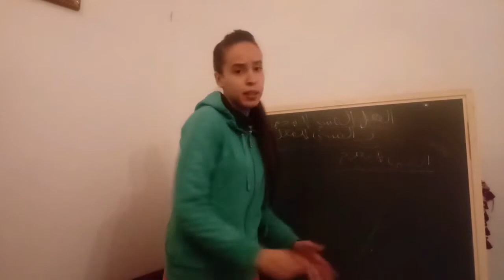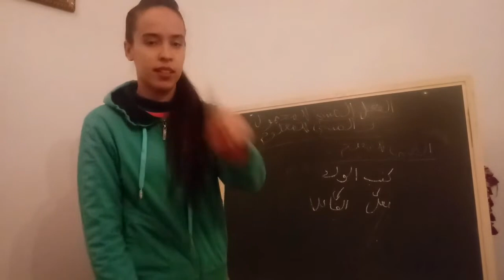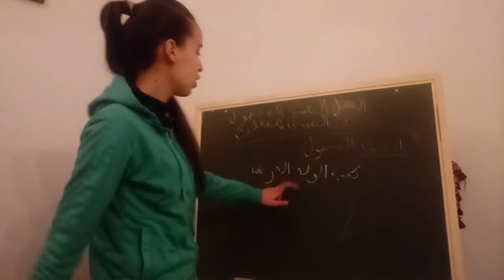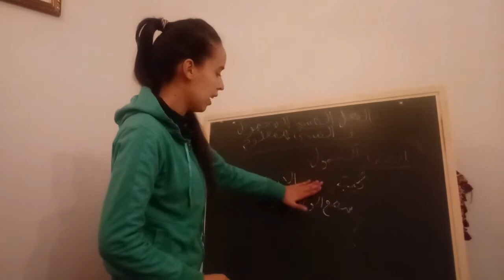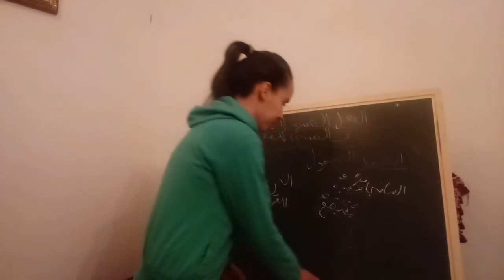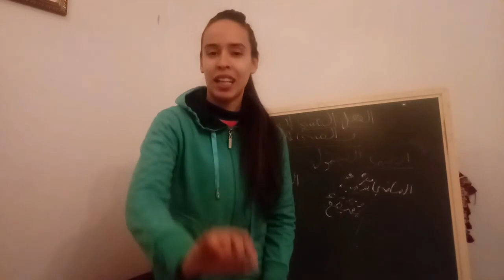المبني للمجهول والمبني للمعلوم أحسن شرح مبسط وسهل في مادة اللغة العربية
كلشي_ساهل 1000مشترك #

دعمنا بالإشتراك وتفعيل زر الجرس اذا أعجبك الفيديو وعملنا في القناة المتنوعة التي تقدم لك مستجدات مستقبلك ودروس الدعم بالإضافة إلى فيديوهات خاصة.